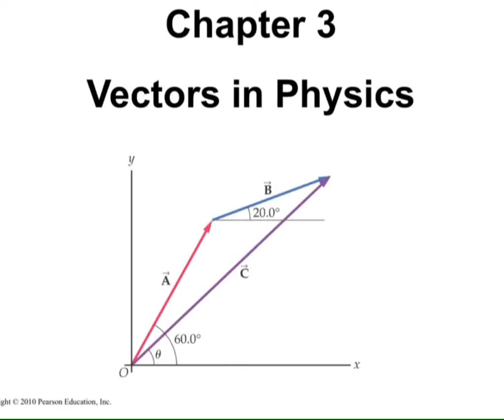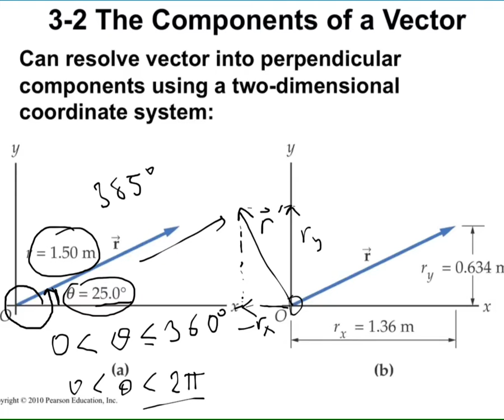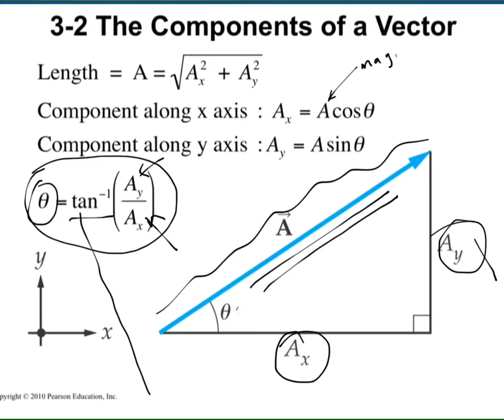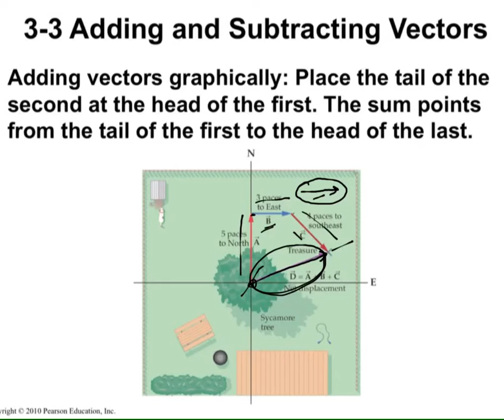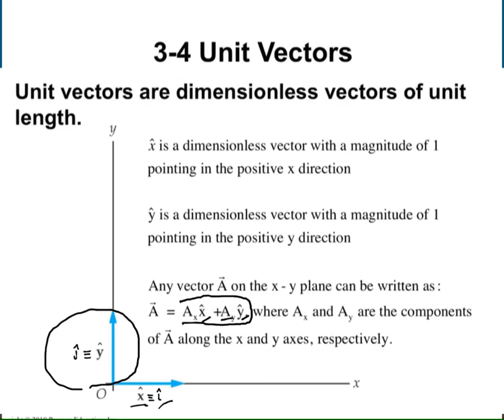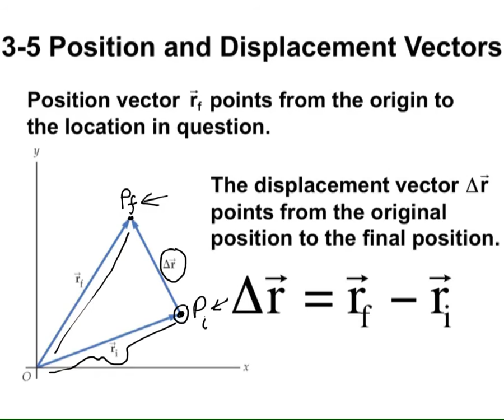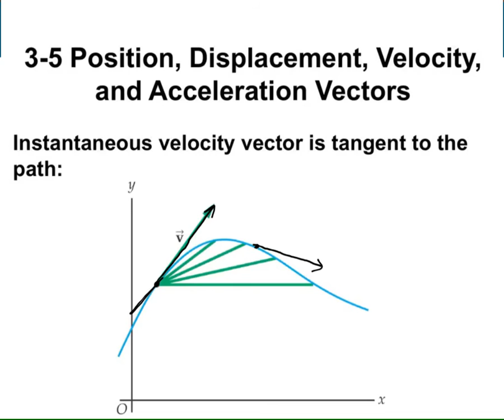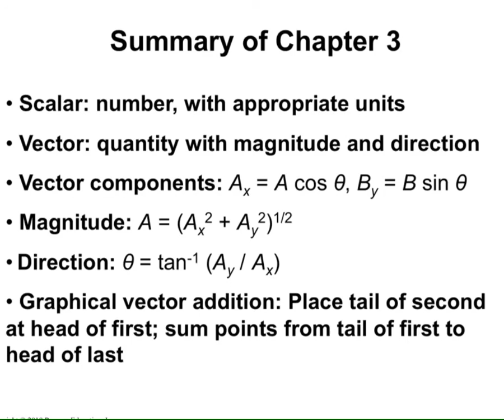Vectors-IKCU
Video recordings of the physics course taught by me at İzmir Katip Çelebi University. Videos include detailed problem solutions. Videos are uploaded weekly (On average, 5+ new videos per week). You can visit the Youtube channel for lecture videos